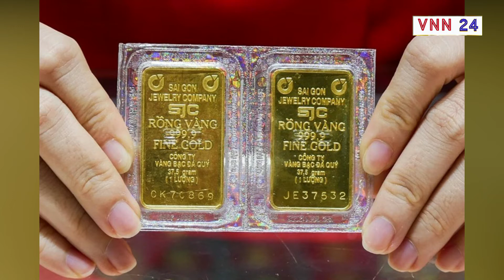Giá vàng hôm nay 8/3: Tăng như vũ bão, vượt 75 triệu đồng/lượng| BÁO NGÀY MỚI